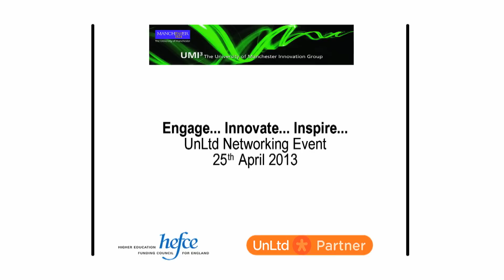ADDvanced Solutions, Edge Hill HE Award Winner at UnLtd Networking Event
Vanda Reeves and Rita Jones- ADDvanced Solutions HE Award Winner